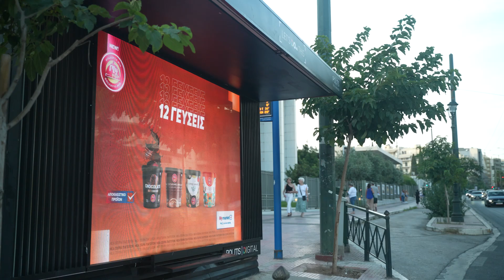MY MARKET | POLITIS OUT OF HOME